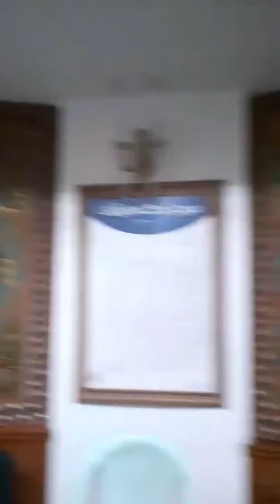Maszeed e Fatima kuwait मसजिद ए फातिमा का ज़रूर नज़ारा करें (कोयत ) ( ये पूरी मसजिद फाइबर की है )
मसजिद ए फातिमा का ज़रूर नज़ारा करें  (कोयत )
( ये पूरी मसजिद फाइबर की है )